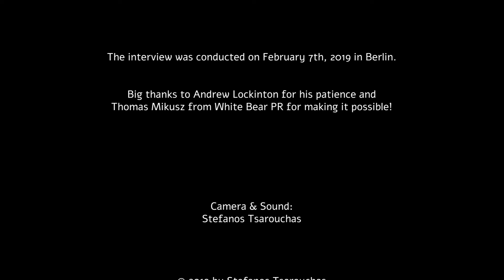Andrew Lockington: The Kindness of Strangers and other things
Talking in depth about his score to Lone Scherfig's new film "The Kindness of Strangers" at this year's Berlinale and the collaboration with Brad Peyton and Richie Mehta.

33:37 Daybreak
34:52 Brad Peyton
37:29 Richie Mehta & Delhi Crime